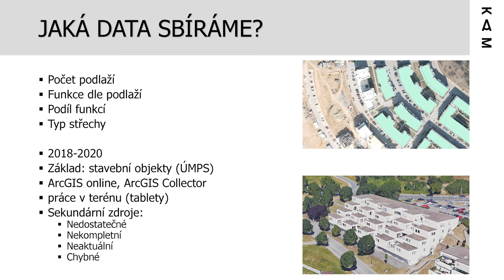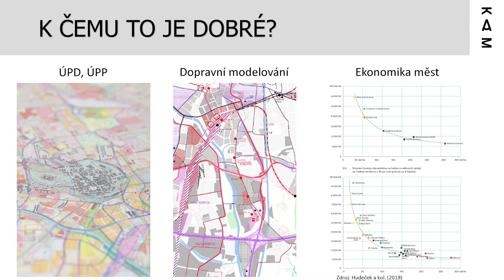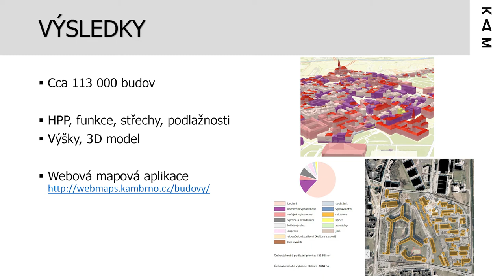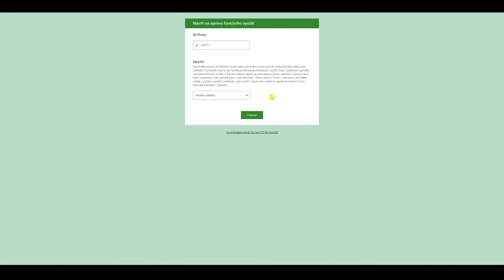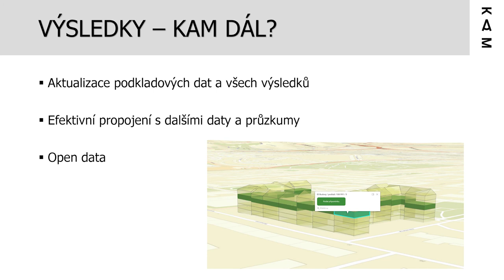KAM s průzkumem? | Konference GIS Esri v ČR 2020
2D a 3D průzkum budov v Brně pomocí nástrojů ArcGIS poukázal na to, jak pracovat s daty a jak využít jejich potenciál.